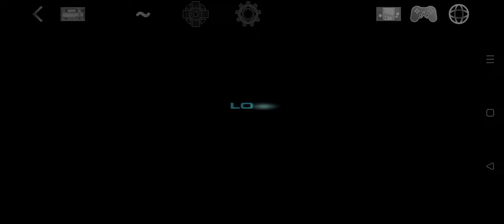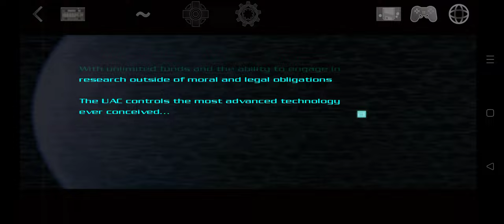Doom 3 (via Dhewm 3 for Android using Delta Touch) Preview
Setup the files, added Enhanced Experience files, adjusted some controls and launched the game 🤓
UAC board member Elliott Swann, his bodyguard Jack Campbell, and a recently transferred Marine arrive at Mars City, the main access to the UAC's Mars base. Sent to investigate multiple incidents involving the Delta Complex, Swann has a tense meeting with facility director Dr. Malcolm Betruger while the Marine reports to Master Sergeant Thomas Kelly for orders. Kelly orders the Marine to find a scientist from the Delta Labs who has gone missing. The marine finds the scientist in a decommissioned communications facility, where he is frantically trying to send a warning to the UAC on Earth about Betruger's teleportation experiments. However, as he tries to explain the situation to the marine, another teleportation test takes place but loses containment, at which point the entire Mars base is swept with a shockwave. The forces of Hell invade through the teleporter's portal and transform most of the base's personnel into zombies.